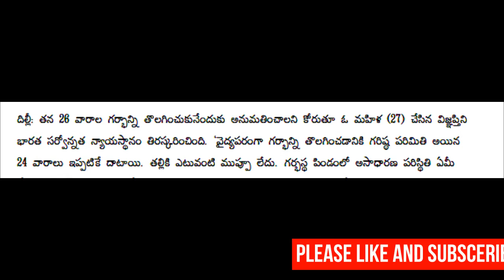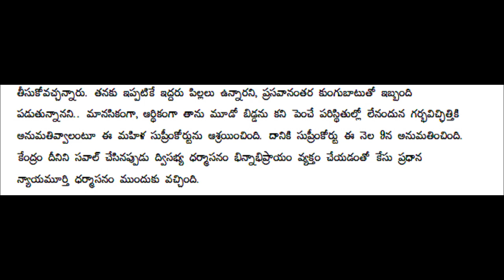సుప్రీం కోర్ట్ సంచలన తీర్పు |CJ|ఆ ప్రాణాన్ని మేము తియ్యలేము|Ap Big updates latest Breaking updates